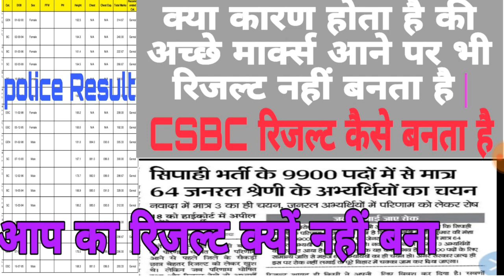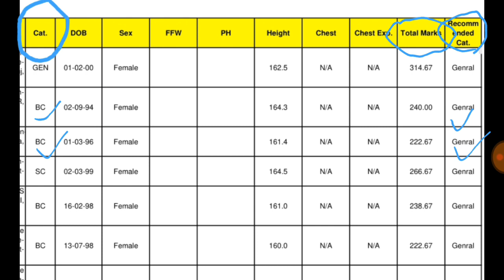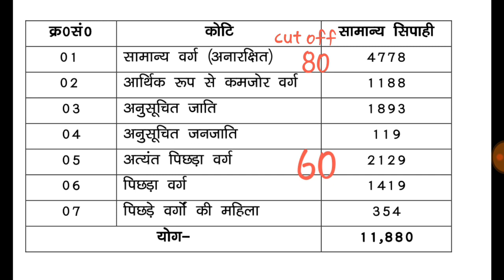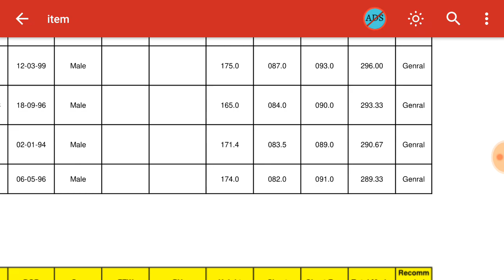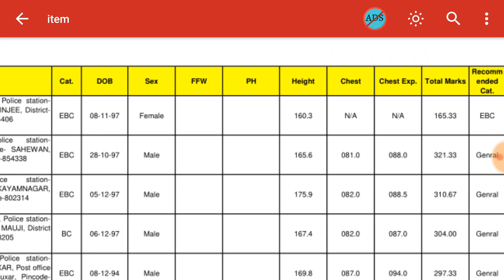बिहार पुलिस कांस्टेबल का रिजल्ट क्यों नहीं हुआ||रिजल्ट कैसे बनता है||रिजल्ट क्यों नहीं बना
बिहार पुलिस कांस्टेबल का रिजल्ट क्यों नहीं हुआ,CSBC रिजल्ट कैसे बनता है,आप का रिजल्ट क्यों नहीं बना क्या कारण होता है की अच्छे मार्क्स आने पर भी रिजल्ट नहीं बनता है